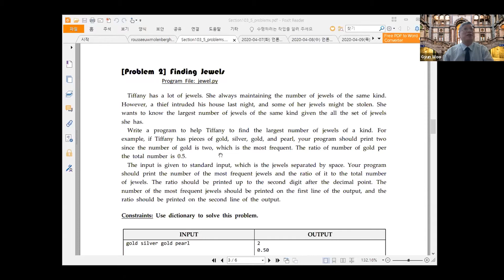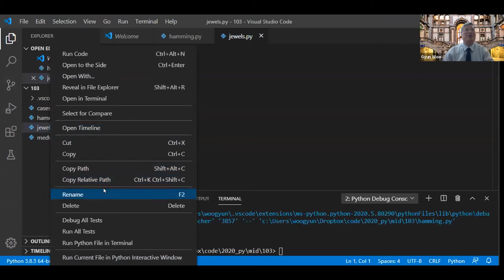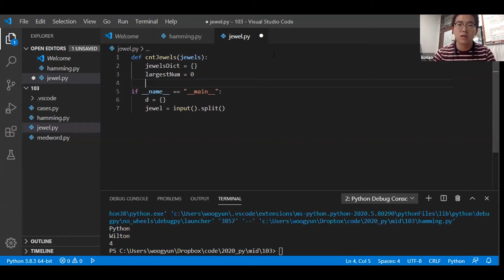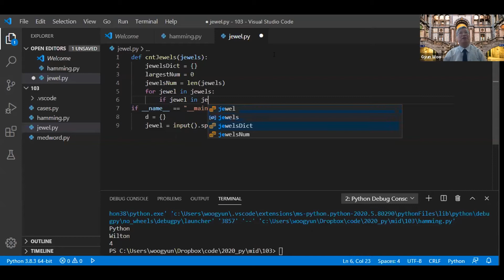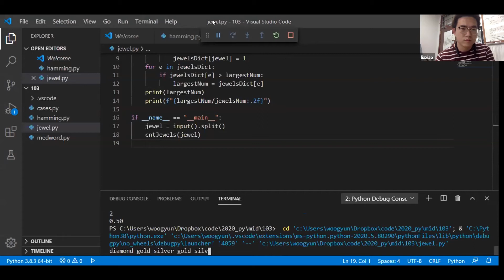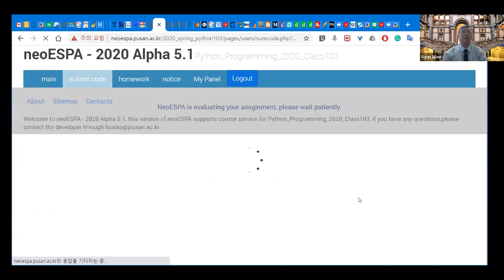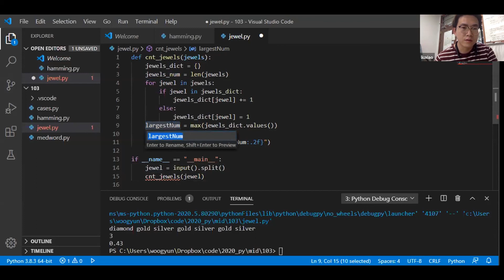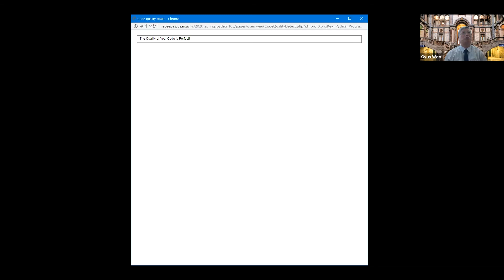Wooz Python Programming: Finding Jewels (보석 찾기, 2020 103 Mid02)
Your TA is solving the second problem of the mid-term exam.
조교 선생님과 풀어보는 중간고사 2번 문제